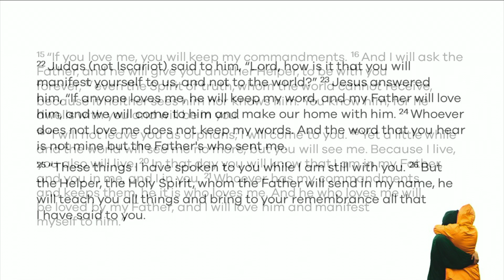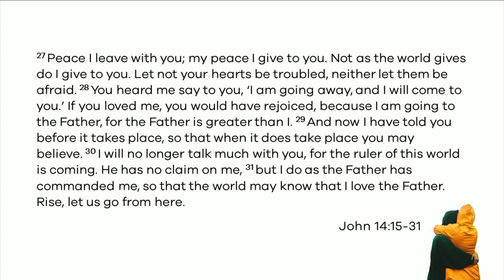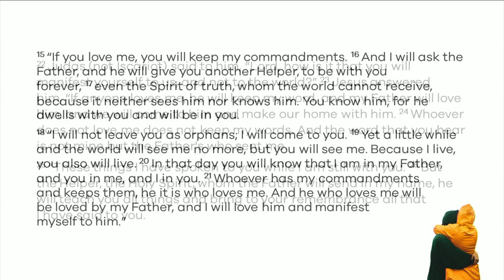Life in the Spirit Week 2 - 30th April 2023